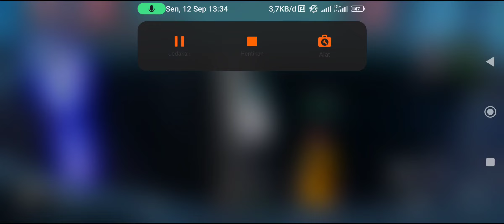Tower Of Fantasy - Crow Insane Damage Combo Jump